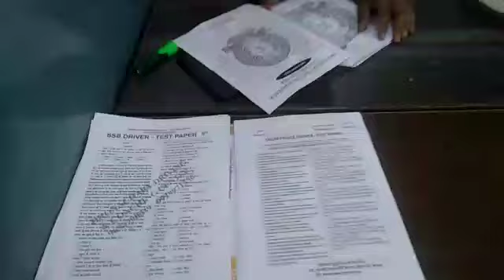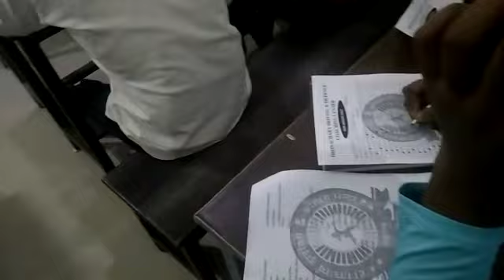DELHI POLICE DRIVER WRITTEN EXAM 2022,M:-9694790049/9929971330.